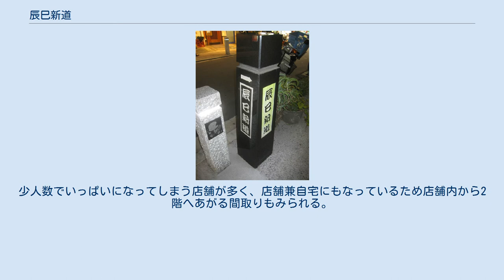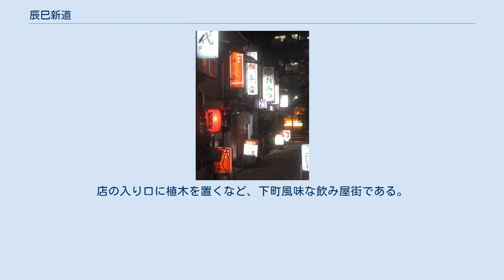辰巳新道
辰巳新道入口から 辰巳新道の中ほどから 辰巳新道の灯 辰巳新道案内 辰巳新道（たつみしんどう）は、東京都江東区の東京メトロ東西線都営大江戸線の門前仲町駅から徒歩1分程度にある、間口9尺50Mほどの字の路地に32軒が軒を連ねる飲み屋横丁である。
 深川・門前仲町近辺が皇居からみて巽（辰巳/南西）の方向にあるため、「辰巳芸者」などの呼び名が存在するが、辰巳新道の名前の由来に関してははっきりしたことは確認されておらず、いつのまにかそう呼ばれていたというのが俗説となっている。
 昭和の初め頃には産婦人科田口病院の広大な敷地であったが、3月10日の東京大空襲により門前仲町界隈も焦土と化した。
防火帯を作る為に強制建物疎開で指定区域内造家屋が撤去され更地になった門前仲町駅前に多くの闇市露店が立った。
闇市は当然非合法であったためやがてGHQの露天商撤去法が提示され東京都が整理斡旋委員会を設立。
その頃疎開から戻ってきた一般商店と共に、都の調整後外観後の整備・敷地の権利化なども経て、家屋・営業権を取得した。
 戦後の混乱の中露天商撤廃後に発足した深川商業協同組合が多額の借金をし地区を支えた。
 リフォームなどはされているものの、昭和時代の建物をそのまま使用しているので昭和レトロなノスタルジックな雰囲気が漂う。
少人数でいっぱいになってしまう店舗が多く、店舗兼自宅にもなっているため店舗内から2階へあがる間取りもみられる。
店の入り口に植木を置くなど、下町風味な飲み屋街である。
 店主・オーナーが変わっていてもいつまでも閉店しているような店舗はなく、笑い声やカラオケなどの音が路地に漏れ聞こえる。
 路地中央に共同のトイレがあるが、手入れが行き届きいつも清潔に使用できる。
 　辰巳新道としては初のイベント